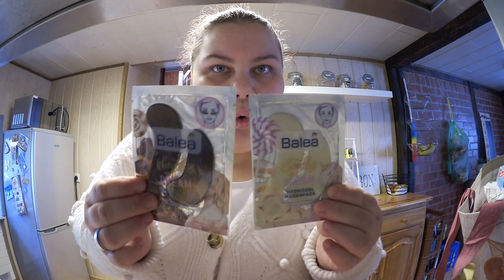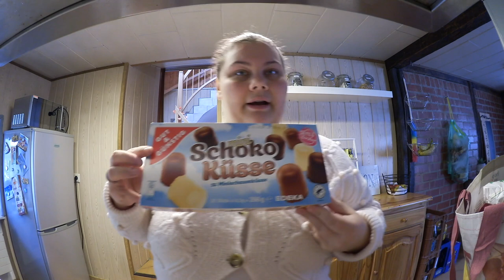60€ FOOD HAUL 💸 ⎮ EDEKA & ALDI 🛍 ⎮ Mini DM Ausbeute 🧡 ⎮ Günstiger MENÜPLAN ✨ ⎮ Our Jaily Life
Hallöchen 🧡
Wir wünschen euch ganz viel Spaß beim Anschauen des Videos!
Wenn's euch gefällt lasst uns doch gern euer Feedback in den Kommentaren da 🐿

⇢ Meine Intros, Outros, Thumbnails. Banner etc.

Alles mit kostenlosen Vorlagen auf dieser Seite erstellt!

⇢ Jessica Lender
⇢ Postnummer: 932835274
⇢ Packstation: 111
⇢ 54568 Gerolstein

Jessi & Jakob 🐿🧡